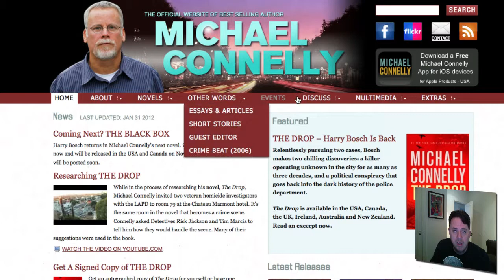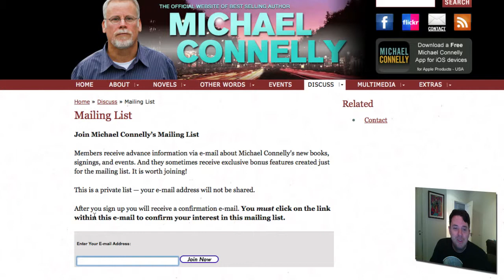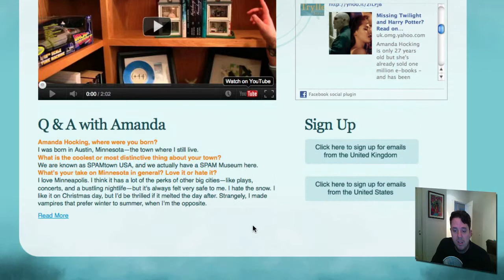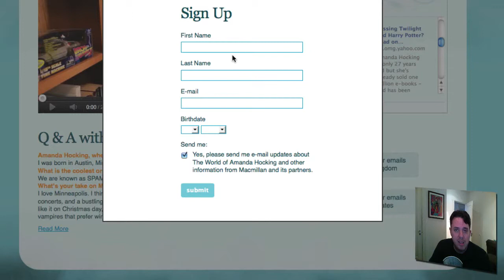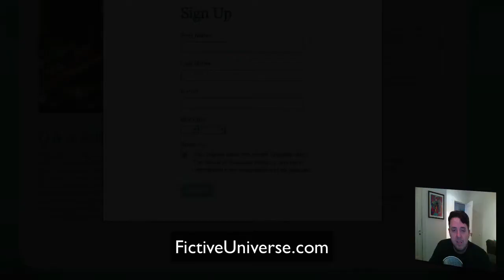Fictive Universe Video Podcast 1: List Building for Fiction Writers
The importance of building a mailing list for fiction writers and the 4 Mistakes to avoid.